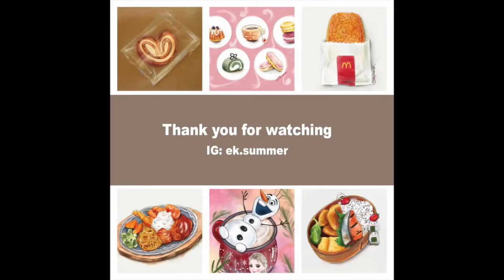1 minute speed dessert drawing ipadmini4 procreate 171201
Mango and White Chocolate Cheesecake